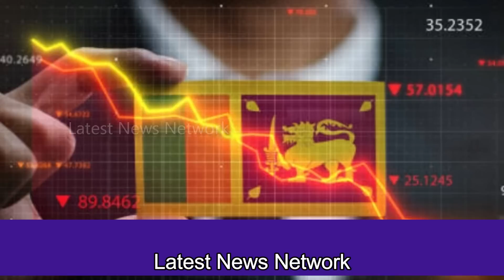भारत की तारीफ पुतिन की ताकत ,Sri Lanka's straits became India's shield